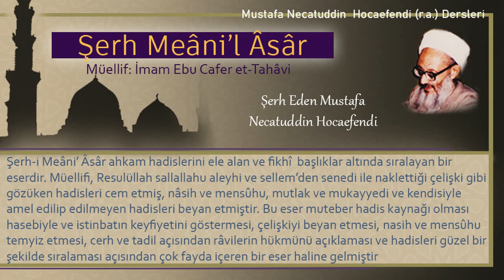175 | Cariyesini azat edenin kendisi ile evlenmek istediğinde bunu mehir olarak kullanması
- Cariyesini azat edenin kendisi ile evlenmek istediğinde bunu (azat etmesini) mehir olarak kullanması
- Resulullahın -salla Allahu aleyhi ve sellem- cüveyriye ve safiye ile evlenmesi

Kitabın adı: Şerh Meâni’l Âsâr
Müellifi: İmam Ebu Cafer et-Tahâvi
Şerh eden: Mustafa Necatüddin Hocaefendi (r.a.)